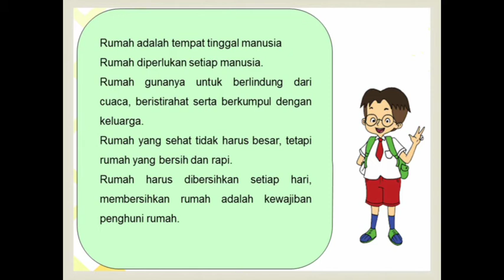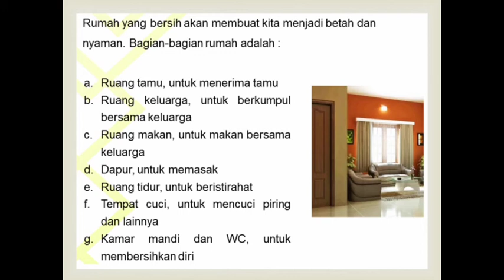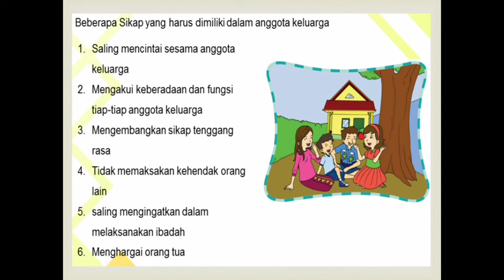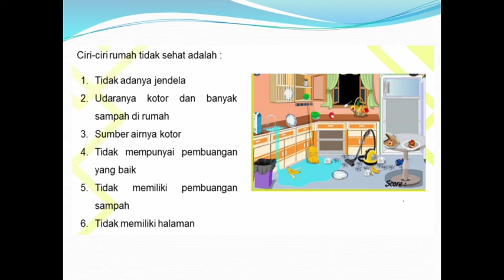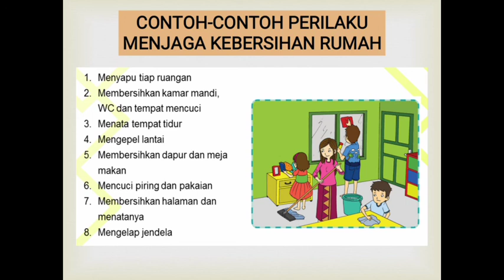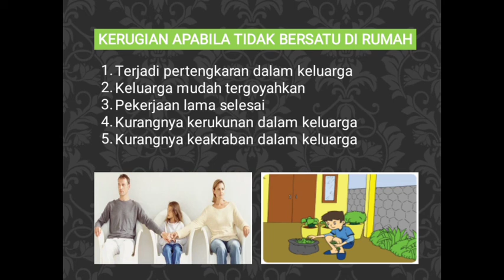Tema 4 Kelas 2 SD (Hidup bersih dan sehat di rumah)